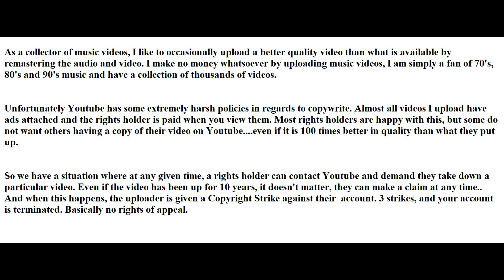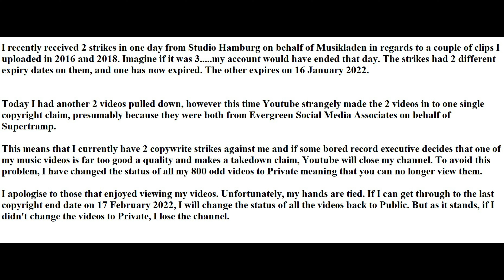Apologies for No Videos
See the onscreen message, thanks